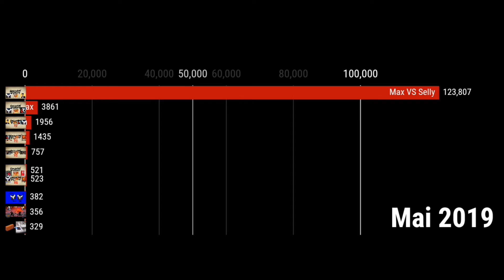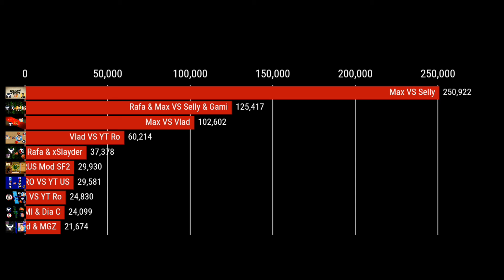Cele mai Vizionate videoclipuri de pe Canal (2019-2020)Update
ADDYxGaming Instagram